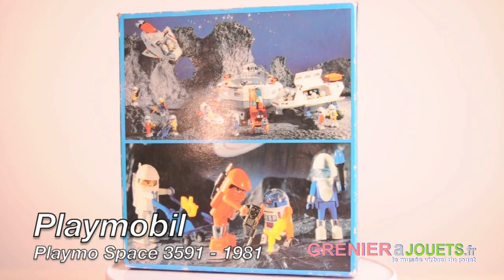Playmobil - Playmo Space réf 3591 - 1981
Cet ensemble Playmobil réf 3591 de la collection Playmo Space réunit un astronaute en combinaison blanche inspiré par le film 2001 l'odyssée de l'espace et le robot GE-5P fortement calqué sur R2-D2 de Star Wars. Cette boîte fut commercialisée en Allemagne à partir de 1981 et en France à partir de 1982 jusqu'en 1985/1986.